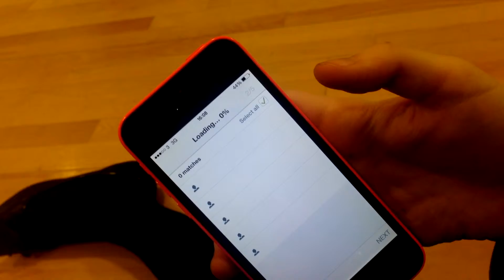Quality Time w/ RebeccaReally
Just what me and Rebecca do when we are bored at rehearsals.